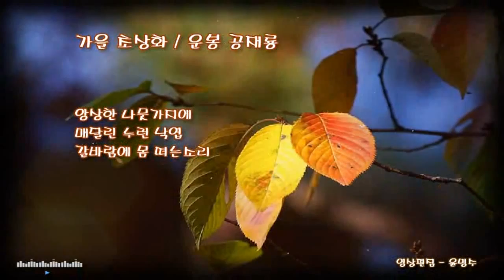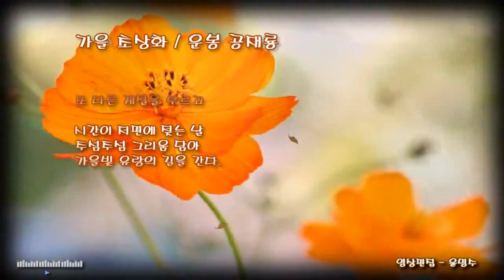가을초상화 운봉 공재룡